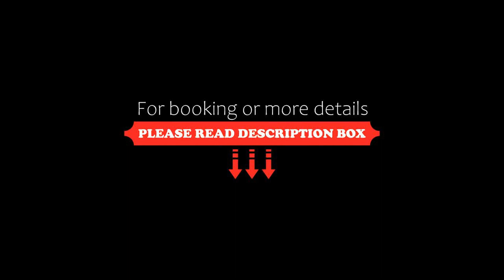Hotel Casa de Las Palmas, Cartagena de Indias, Colombia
About Property:
Just 8 blocks from Bocagrande Laguito beaches, this colonial-style house with a swimming pool features a charming courtyard with a water fountain and free WiFi. Free shuttles are available upon prior request.
Hotel Casa de Las Palmas has air-conditioned rooms with red-tiled floors, sculpted wood furniture and ornamented chandeliers. There is flat-screen cable TV and all rooms have private bathrooms.
Hotel Casa de Las Palmas is...
Property Type: Hotel
Address: Callejón de Las Palmas No. 25-51, Getsemani Centro, Getsemani, 130001 Cartagena de Indias, Colombia
Searching For
1. Hotel Casa de Las Palmas - Cartagena de Indias - Colombia
2. Hotel Casa de Las Palmas - Cartagena de Indias - Colombia Address
3. Hotel Casa de Las Palmas - Cartagena de Indias - Colombia Rooms
4. Hotel Casa de Las Palmas - Cartagena de Indias - Colombia Amenities
5. Hotel Casa de Las Palmas - Cartagena de Indias - Colombia Offers and Deals
Audio Credit:
Track Title: Subway Dreams
Artist: Dan Henig